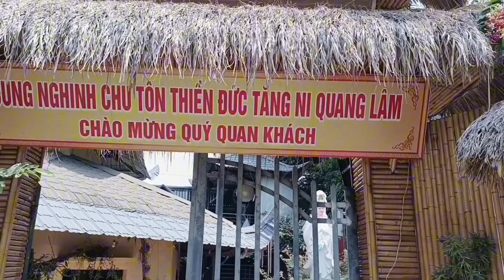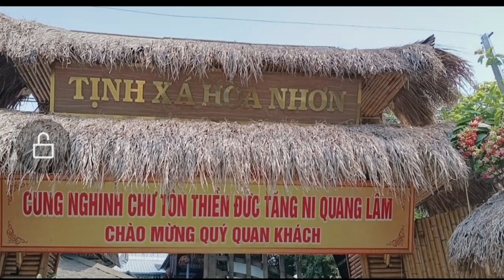73.3.Vếng Tịnh Xá Hoà Nhơn trong những ngày cuối năm Quý Mão.